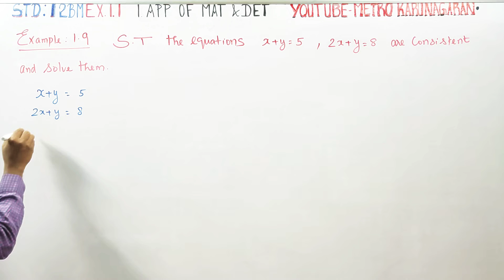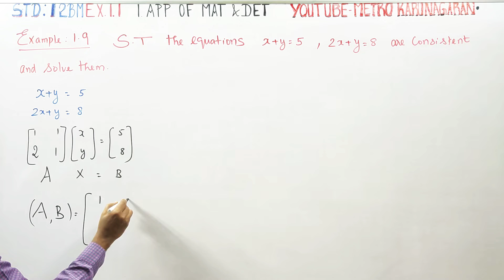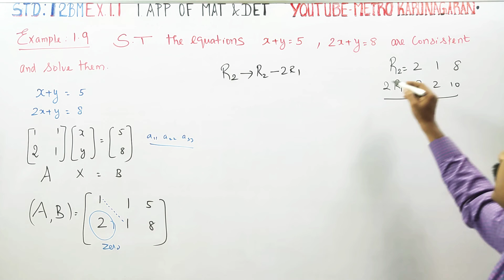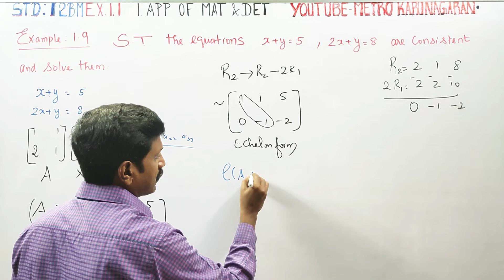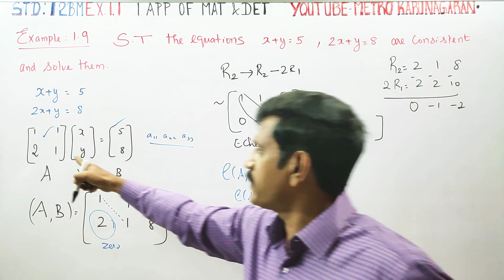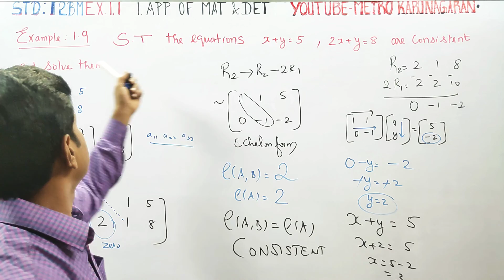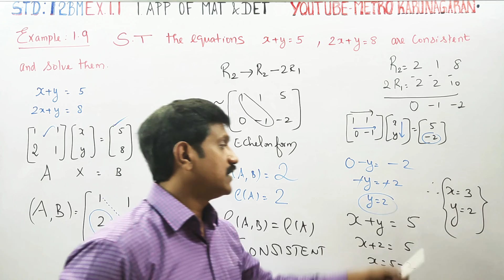12th Std BM Example 1.9 Show that the equations x+y =5, 2x+y = 8 are consistent and solve them